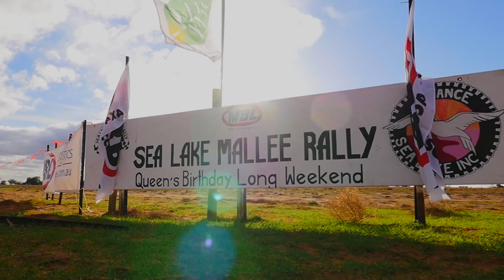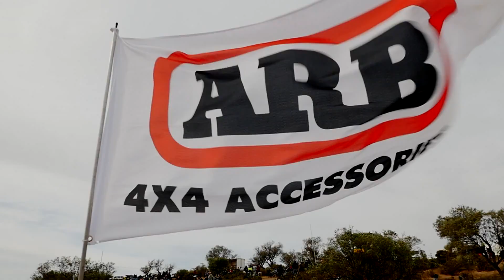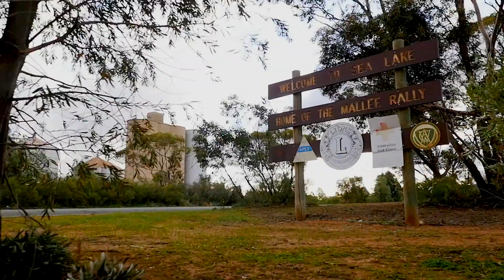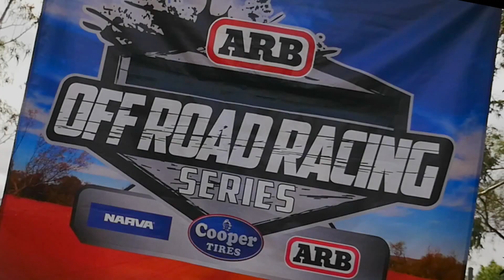MBL Sea Lake Mallee Rally ARB 350 Highlights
All of the action from round 2 of the 2015 ARB Off Road Racing Series, around the beautiful Lake Tyrrell track in Sea Lake, Victoria.